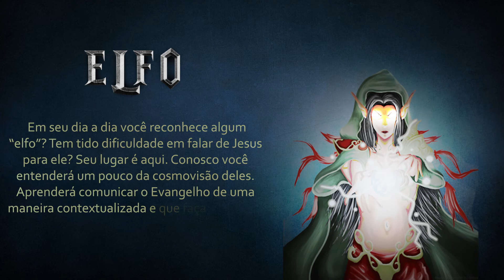Acamps MPC - Raça Elfos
Acamps MPC - Encontro de dois mundos.
No acamps você terá de escolher uma raça para conhecer mais. Esta raça determinará a sua experiencia com o acamps.

O acamps será de: 5 à 7 de agosto
Para saber mais do acamps e fazer sua inscrição, acesse: